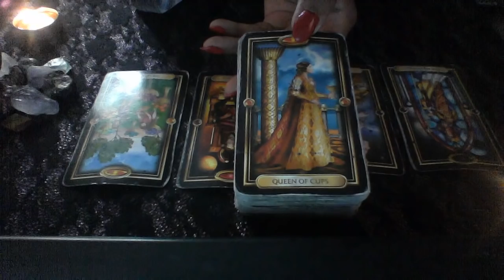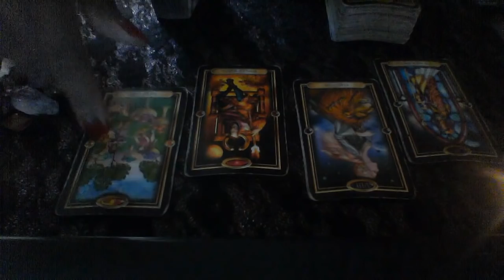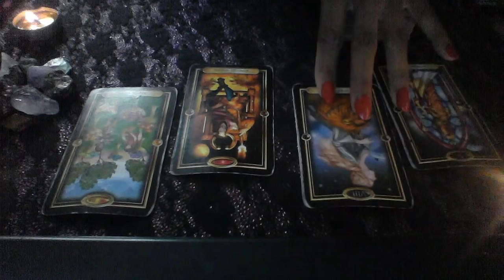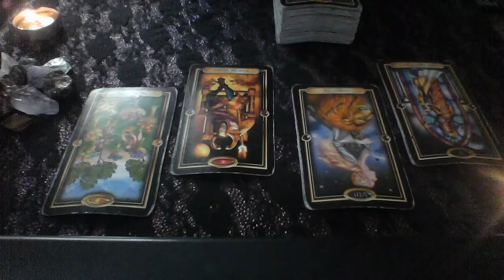GEMINI JUN 10 16 2019 THERE IS NO STRUCTURE IN THIS DYNAMIC THINGS CAN CHANGE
My astrological makeup:

Sun: Aquarius
Moon: Libra
Ascendant: Aries

Ellej446
TAROTOFELLE